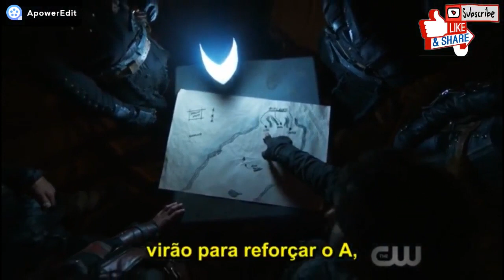The 100 5x11 - Octavia, Bellamy, Wonkru and Skaikru meeting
The 100 5x11 - "THE DARK YEAR" - Octavia, Bellamy, Wonkru and Skaikru meeting

Octavia reunites the Wonkru and company to plan the attack to the valley in this scene of 'The 100' Season 5 Episode 11.

 - Compartilhe!
 - Ative o sino que todos os dias temos novos Vídeos!
 - Obrigado!!